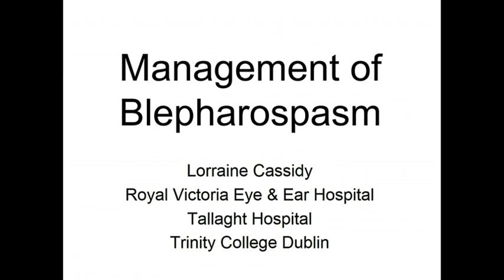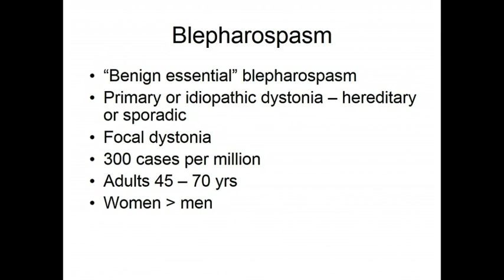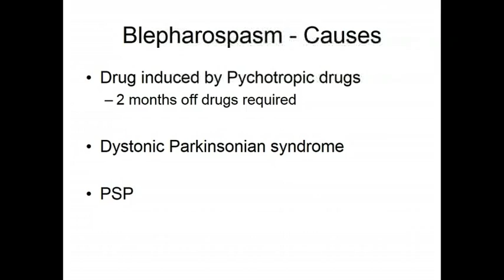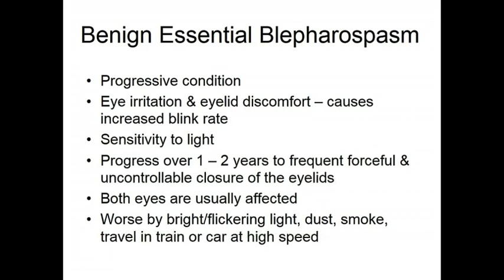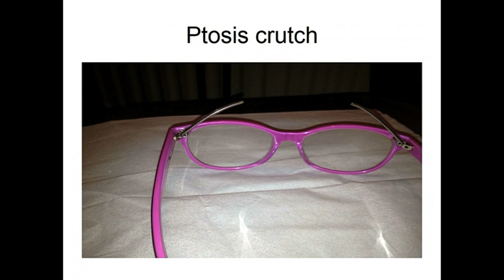Blepharospasm - Prof. Lorraine Cassidy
Prof. Lorraine Cassidy speaking at the Dystonia Ireland Conference: Meet the Experts.

The Dystonia Ireland Conference: Meet the Experts was held at the Shelbourne Hotel in Dublin on 11th June 2016. The conference featured guest speakers from Ireland and Europe.

The Irish Dystonia Research Group (IDRG) is a team of neurologists and laboratory based scientists working together to find the cause, or causes, of adult onset dystonia.

For more information on The Irish Dystonia Research Group please